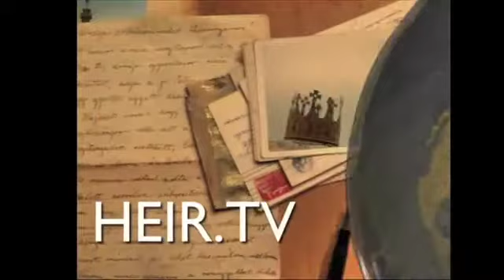Grafted In Among Israel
In HEIR.TV Episode 3 Lester Sumrall interviews Jan Willem van der Hoeven and discusses God's heart for Israel. Understand our connection to Israel in this episode- Grafted In